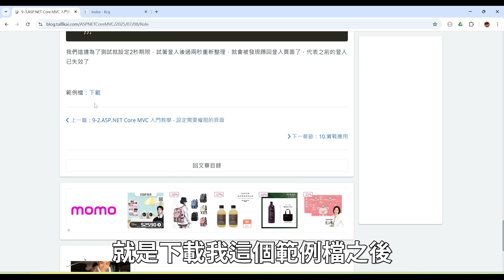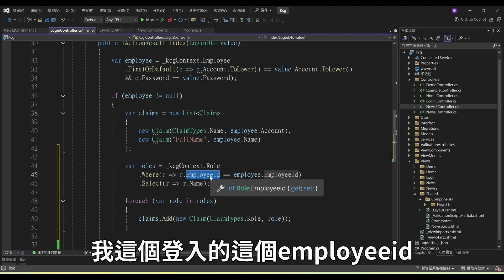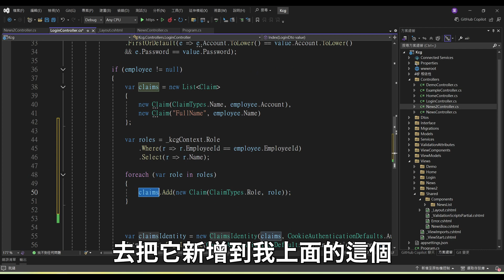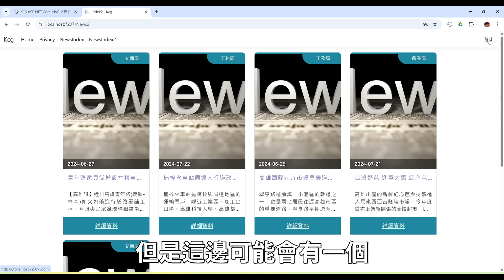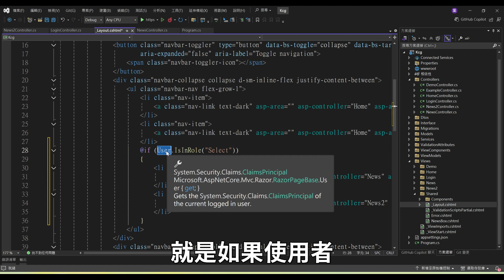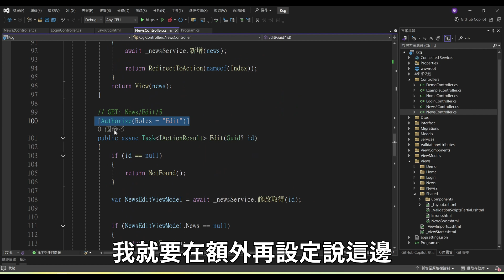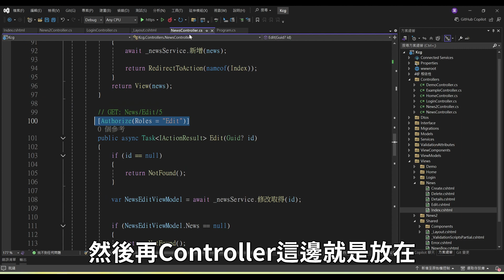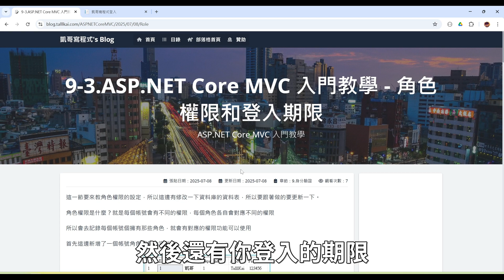【9.身分驗證】ASP.NET Core MVC 入門教學(9_3) - 角色權限和登入期限